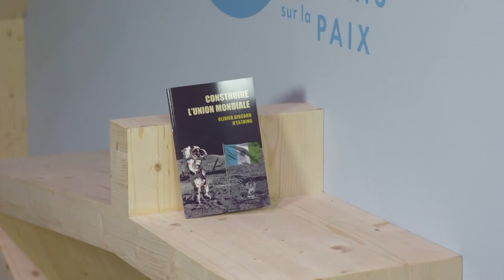Peace Library with Olivier Giscard d'Estaing | Paris Peace Forum 2018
Olivier Giscard d'Estaing, Chairman of fondation INSEAD, bringing "Construire l'union mondiale" by Olivier Giscard d'Estaing at the Peace Library.

Venue: Paris Peace Forum, La Grande Halle de La Villette